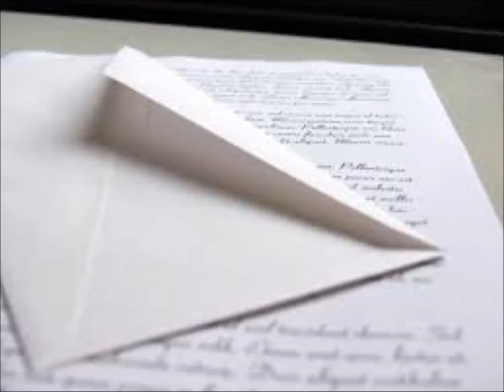Kudzoo Koretet Production of ICON playing The Letter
ICON's redition of The Box Tops song written by Wayne Carlson. ICON personnel: Larry Poole, Tom Fox, John Mosteller and Dan Lawson.  Engineered and mixed by Charles Rule.  Recorded at Kudzoo Kanyon and Seemore Sound Studios